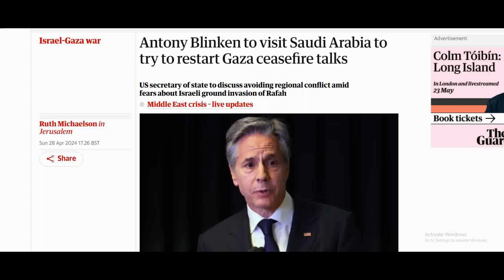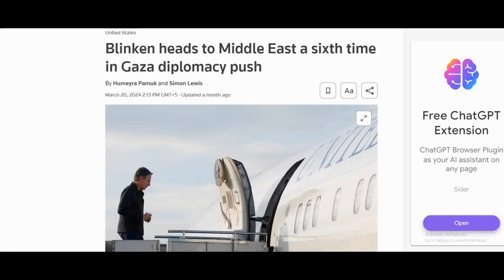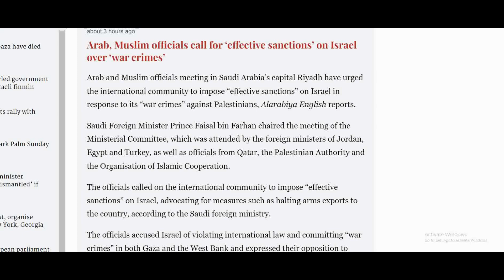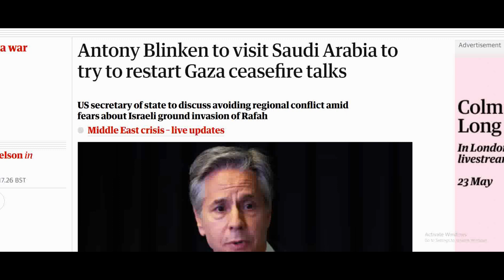A Rare Meeting in Riyadh Against Israel | USA worried about Israel | World Affairs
This video is on A Rare Meeting in Riyadh Against Israel |  USA worried about Israel    |  World Affairs
There are three aims behind  the creation of this channel " Brush Up Your Knowledge ": first,  keep my viewers up to date about matters related to World Affairs of national and international importance by presenting before them the facts available on that incident/ event . Second,  help  my viewers to prepare for Competitive and other exams . Last, provide my viewers all those material and guideline  that may cater their English needs to become able to read, write, understand and speak perfect and fluent English and also enable them to learn the art of English  Essay  writing and a Precis making.

                  We are thankful to your kind support for watching our channel, but we still need your unwavering support to make this channel a huge success by watching , liking, commenting and sharing videos.